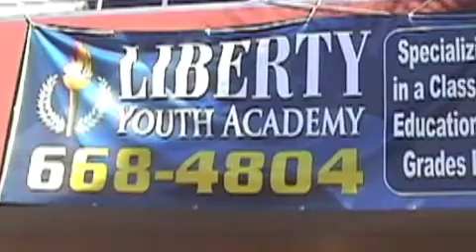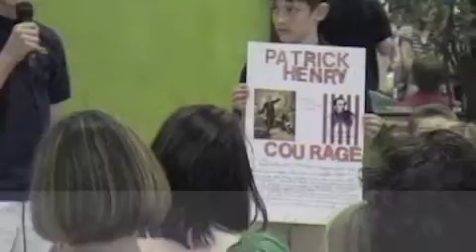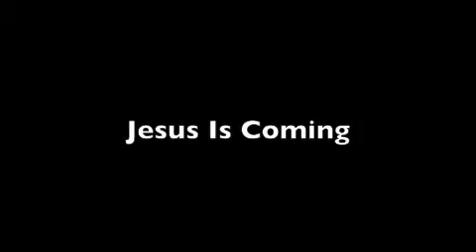Liberty Youth Academy Program Snippets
Spring Program 2010